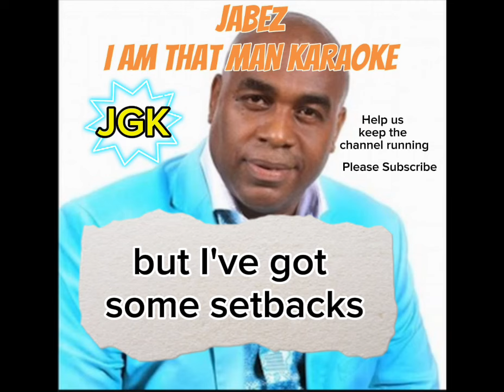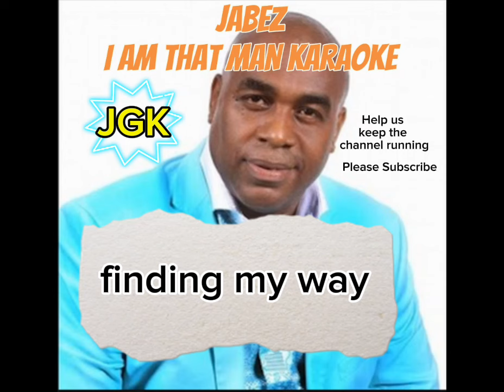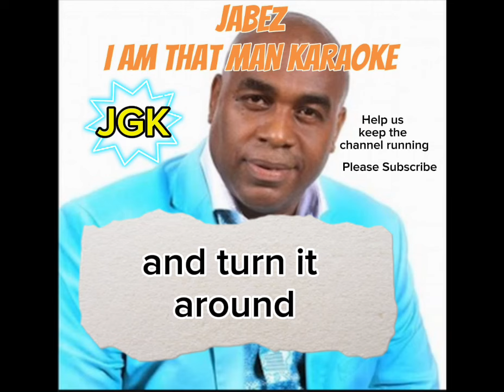I AM THAT MAN KARAOKE with lyrics | Jabez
Sing along to your favorite Jamaica Gospel Karaokes.

Which other Jamaica Gospel Song would you like to sing? Let me know down in the comments👇🏼👇🏼👇🏼